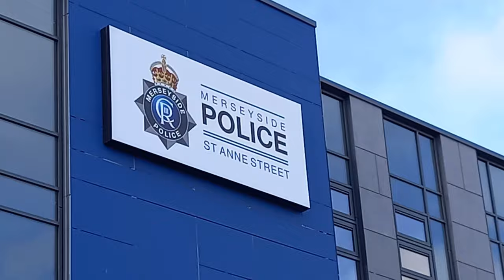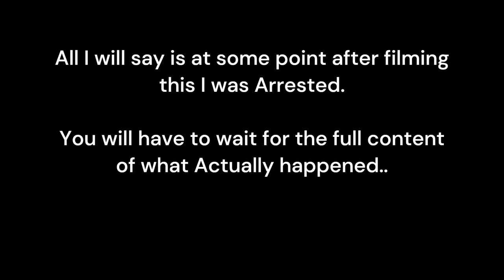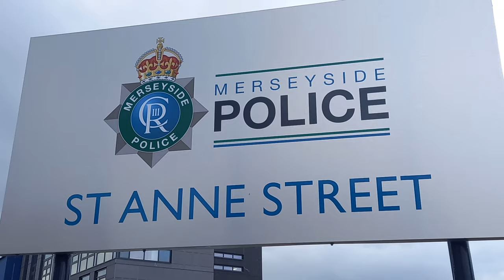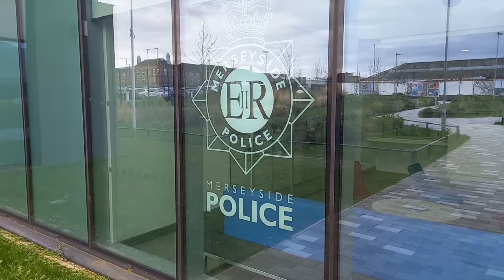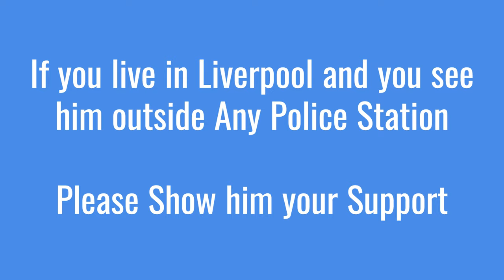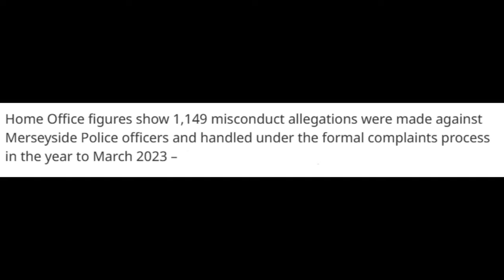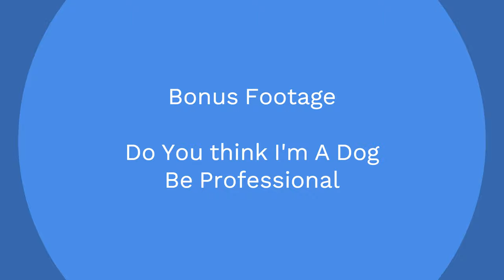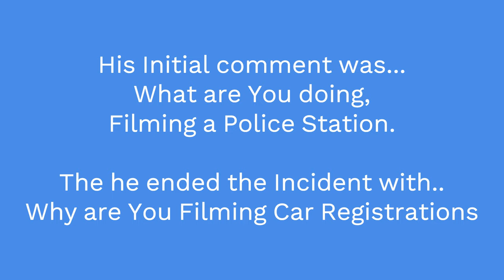Arrested by Liverpool Bizzies | Misconduct and Unprofessional Policing Investigated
I came to Liverpool to check out Merseyside's Police Misconduct record & I experience it first hand.
I have come down to St Annes Police Station  and Mersey Police HQ to audit but it takes a chilling turn minutes into my video content. All will make more sense when the full details of my arrest is released.
I just want to say how the Police treated (me) a member of the public has been totally disgusting and unless people are filming thier behaviours, procedures and attitudes it will never be shown in it's true light.  I thought when a crime is committed it was investigated by the nearest Police Officer available.
Maybe we have a two tier system and some can get away with criminal offences while others are dealt with unjustifiably.
Watch out for Steve as he has a story to tell.